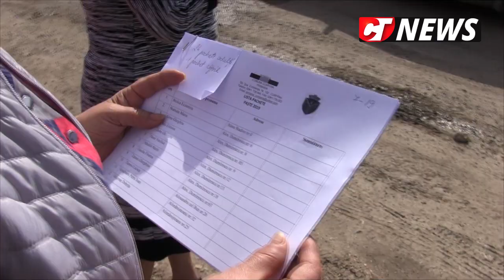CTnews.ro |Primăria Cumpăna a oferit pachete alimentare persoanelor nevoiașe